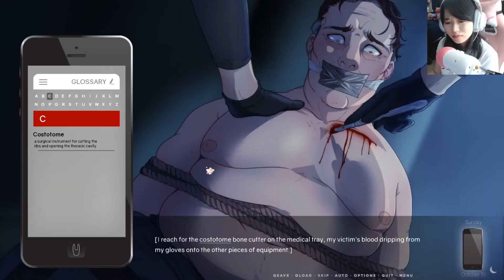🔪💉1st Degree (Updated Demo): 01 - Back at it again